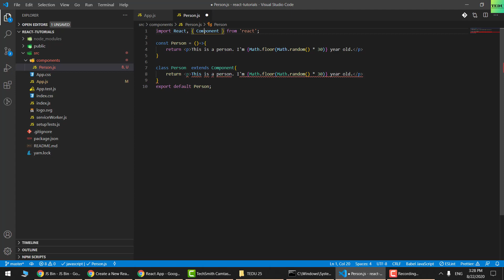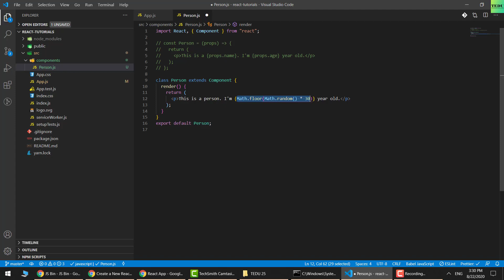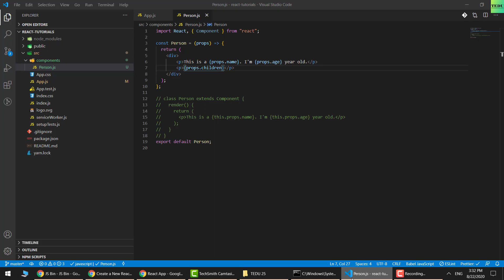Bài 18: Sử dụng Props